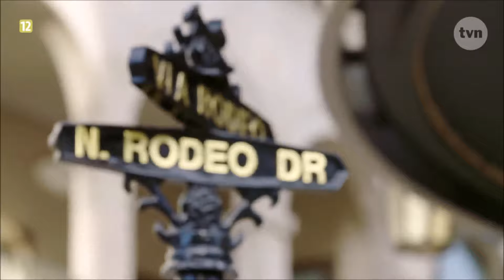Hypnotizing Lashes - Secret Lashes. Backstage sesji z Joanną Krupą.